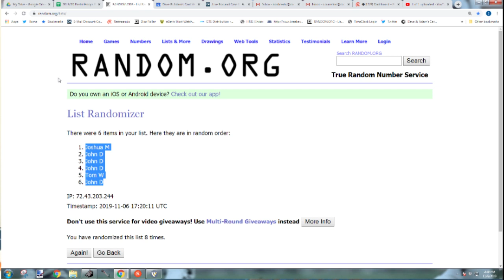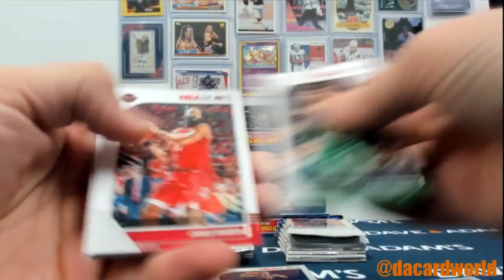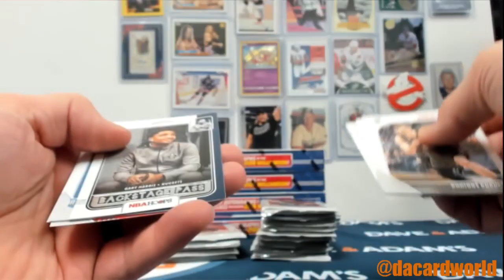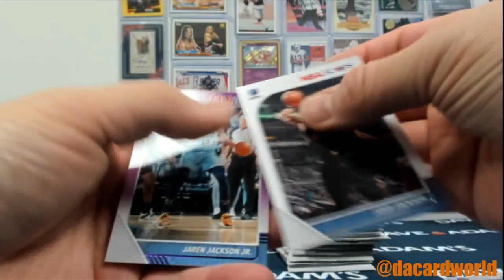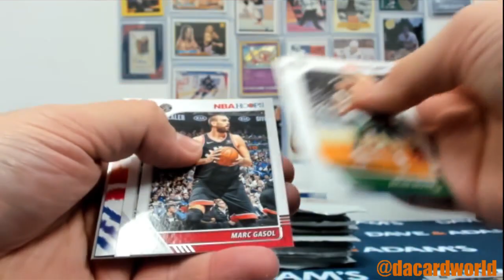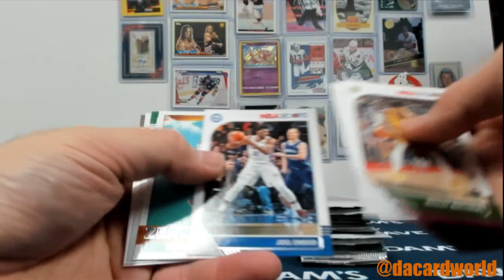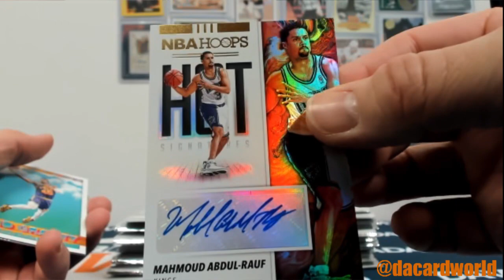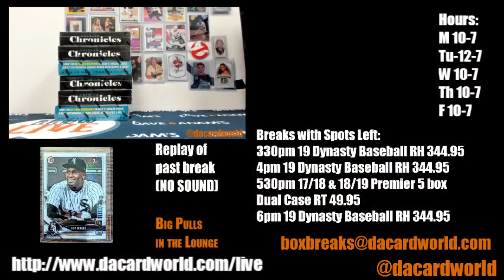2019/20 Panini Hoops Basketball Hobby 6 Box - DACW Live 30 Spot Random Team Break #1